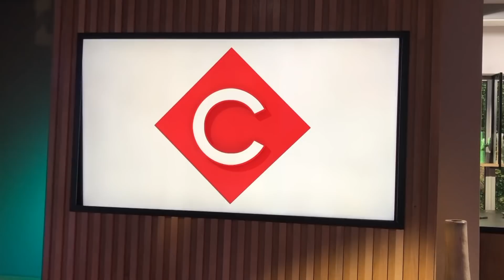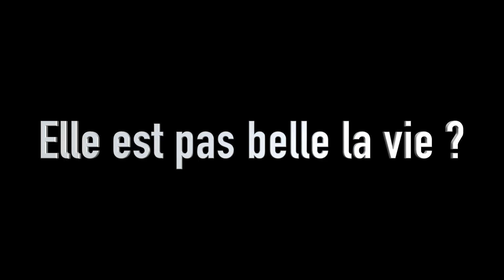Patrick Sébastien - Une Journée Ordinaire - VLOG 3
▶︎ Commander le dernier livre

Je vous propose aujourd'hui de passer une nouvelle journée avec moi avec ce troisième épisode de mon VLOG ! Dans cet épisode, je vous propose de vivre une journée en promotion pour mon dernier album. N'hésitez pas à me laisser vos impressions dans les commentaires !

Patrick